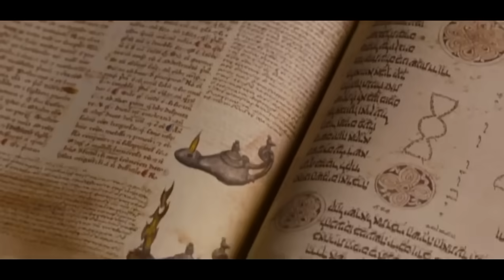In The Name Of The King | Film Explained in Hindi/Urdu Summarized हिन्दी | Movie Plot Hindi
Other titles:
In The Name Of The King explained in Hindi
In The Name Of The King movie explained
In The Name Of The King movie trailer
In The Name Of The King full movie
In The Name Of The King full movie in hindi

Storyline:
Farmer's son is killed and his wife is kidnapped when the town is attacked by the Krugs. He sets out to rescue his wife and seek revenge from the evil Gallian, the leader of the Krugs.